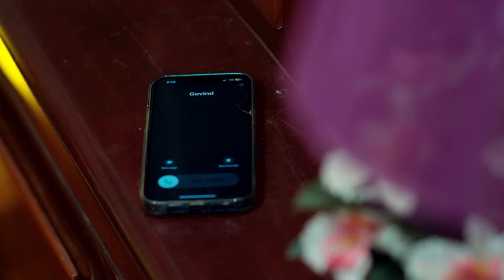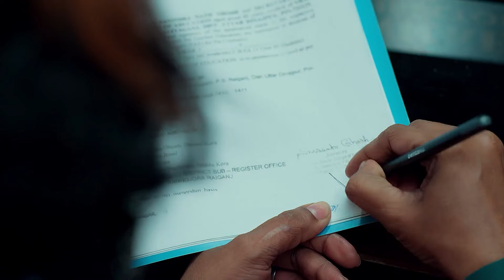കവിതയുടെ പദ്ധതികൾ പാളിയോ? സഞ്ജുവിന്റെ വക നല്ല പണി😂-Mizhirandilum - Full Ep 497-Lakshmi- Zee Keralam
Did Dineshan delete the videos against Sanju from Kavitha's phone when she fainted after eating? Was Dineshan able to remove the incriminating videos? Did Kavitha's plot to gain control over the company from Sanju fail? Was Kavitha's plan ultimately unsuccessful?

Show Name : Mizhirandilum
Producer/Star Cast : Classic Frame Productions Megha, Salman, Maya Moushmi
Episode No : 497

Mizhirandilum - Full Ep - 497 - Lakshmi, Sanjay, Sreedevi - Zee Keralam